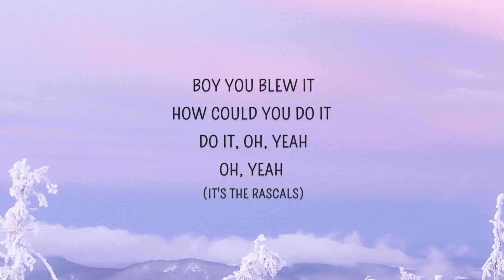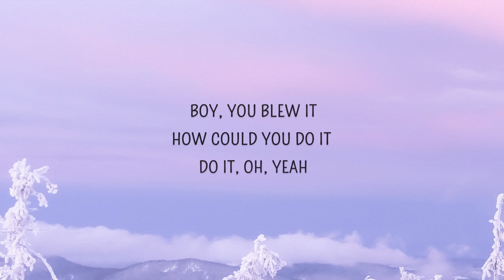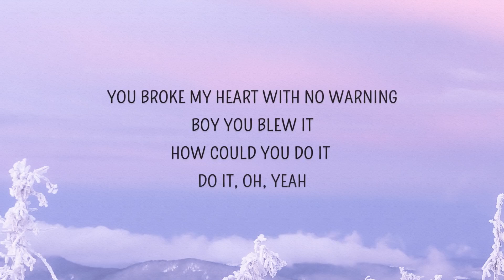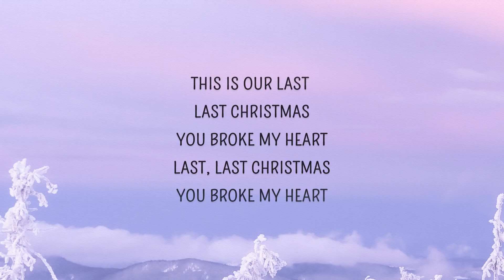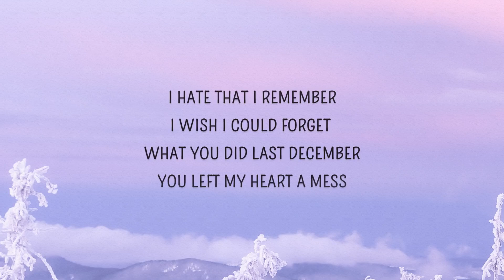Arianna Grande . Christmas